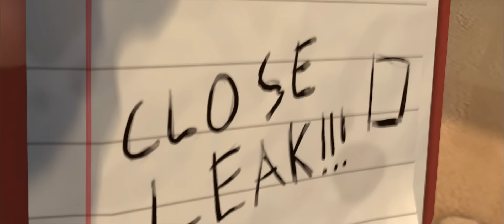Leak! [Saxxy Best Extended 2018 Winner!]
This is for a contest. Voting's all over now, but is you wanted to check out the voting page for it too, it's here -

Hi guys. We made a video. In 3 weeks... When the contest was announced 10 weeks prior to the deadline, AND when you're able to work on entries years in advance. We made something in 3 weeks.

OW, every one of my bones hurt. But hey, we made it right before the deadline closed. So all's well.

It''s got an exclamation mark in the title so you know it's serious stuff.

I hope you enjoy, my dudes.

Woozlez, (hi. No link for this one. You get a secret message instead.)

...And me. But you already knew that.